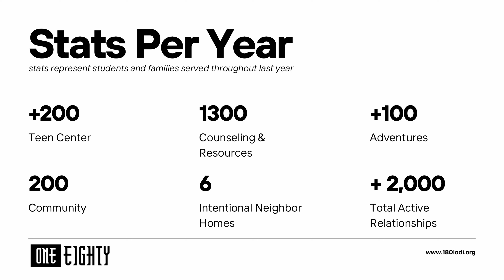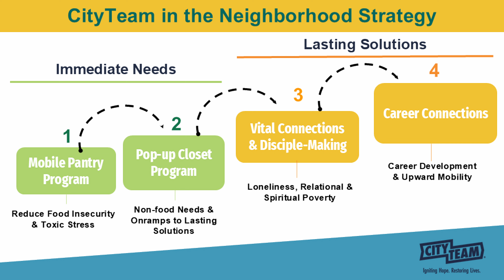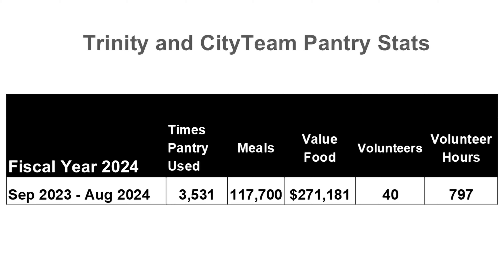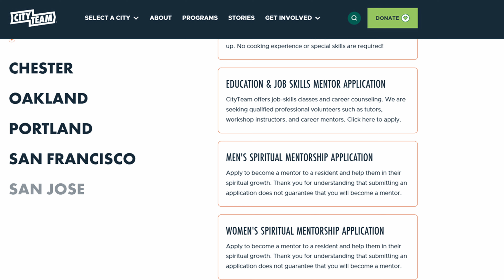Message: "Unhindered Faith" by Pastor Ernie Morales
Series: "Unhindered Faith"
Speaker: Pastor Ernie Morales
Guest Speakers: Cameron & Tawney Davis | Hermie Smit

477 N. Mathilda Ave